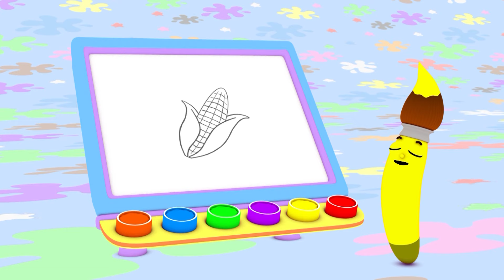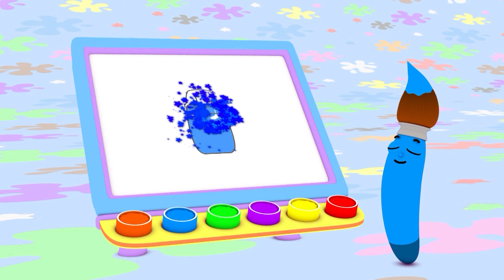Aprender Colores en Español | Pity el Pincel | Todos los colores para niños | Mi Primera Universidad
Pity es un extravagante pincel al que le encanta colorear. Pinta varios objetos con el mismo color y ayuda a los pequeños espectadores a aprender sus nombres.
¡Vamos a aprender colores con Pity el Pincel, el dibujo divertido y
amable que introuce los colores en español! En este episodio, PPity va a colorear el helado, el pez, y algo más. ¡Mira para descubrir que algo es!
Amarillo | Morados | Azul | Naranja | Verde | Anaranjada y más | 30 minutos | Todos los colores para niños | colorear vehículos | colorear frutas y verduras | juegos de colorear | Educación para bebés | Días Morados | Hola Amarillo | Delicia Anaranjada | Mi Primera Universidad